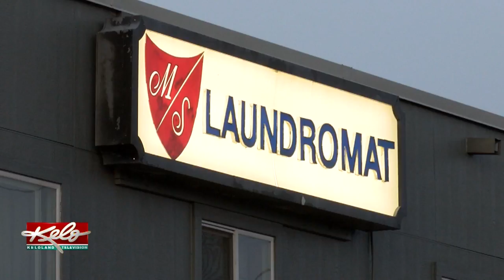Runaway Now Found: Ivory Ball Python Shows Up At SF Laundromat